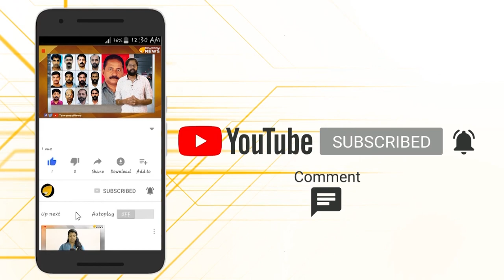പിണറായി തമ്പ്രാനെ വിമർശിച്ച ആയേഷ റെന്നയുടെ മാപ്പ്,ഫാസിസം എന്താണെന്ന് വ്യക്തമായികാണും..!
ഇതിപ്പോ മാപ്പ് പറച്ചിലിന്റെ സീസൺ ആണെന്ന് തോനുന്നു,ഇപ്പോഴിതാ  മാപ്പുമായി വന്നത് വേറെ ആരുമല്ല ഡൽഹിയിലെ ജാമിയ മിലിയ  പൗരത്വ നിയമ പ്രക്ഷോഭകാരികളുടെ  ഹീറോയും കമ്മ്യൂണിസ്റ്റ് ,കോൺഗ്രസ് സുടാപ്പി ടീമുകളുടെ സ്റ്റാറുമായ  ആയേഷ റെന്നയാണ്,മാപ്പ് പറഞ്ഞതാകട്ടെ പൊതുവേദിയിലും,പറയിപ്പിച്ചത് വേറെ ആരുമല്ല ആയേഷയെ പൊക്കിപ്പിടിച്ചു നടന്ന അതെ സഖാക്കൾ തന്നെയാണ്.